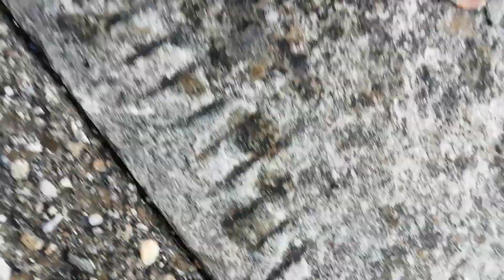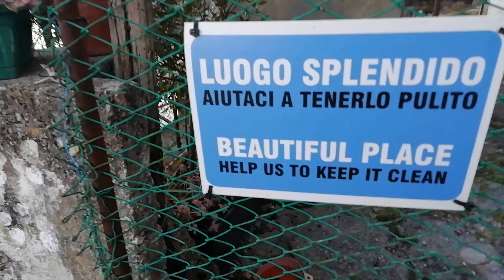Magnet Fishing Lago d'Iseo - Ho trovato il lucchetto di un forziere d'oro ma non il forziere!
Magnet Fishing Lago d'Iseo - Ho trovato il lucchetto di un forziere d'oro ma non il forziere! Ho trovato diverse cose... Questo è il video più lungo che ho pubblicato ad oggi su Youtube.